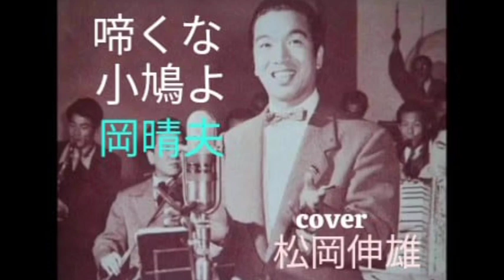啼くな小鳩よ岡晴夫/NAKUNA KOBATO YO Oka Haruo - Cover by : 松岡伸雄 Nobuo Matsuoka